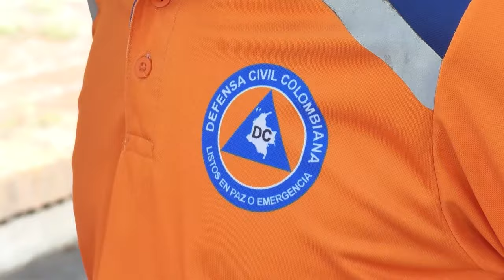CLICK CNC VALLEDUPAR AVANZA EN MOVILIDAD SOSTENIBLE: ZONAS AZULES EN EL CENTRO DE LA CIUDAD